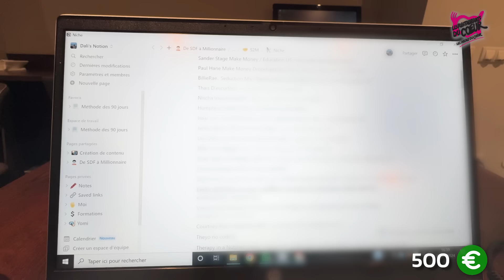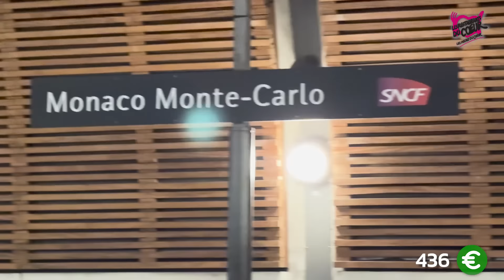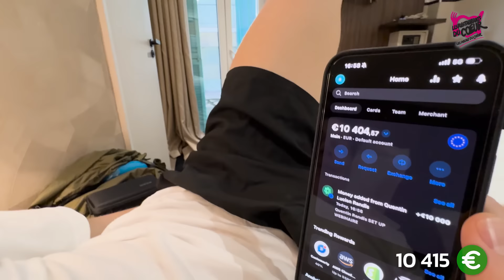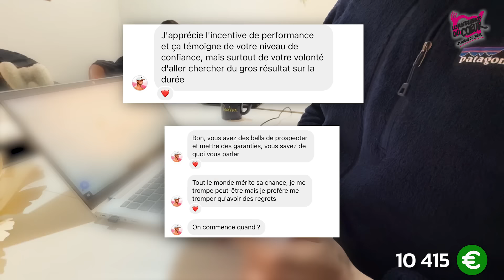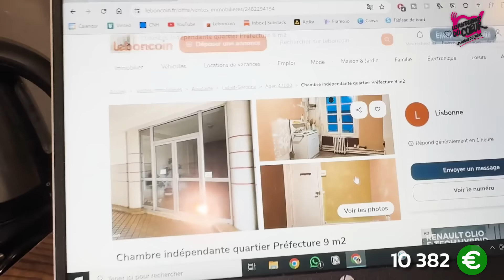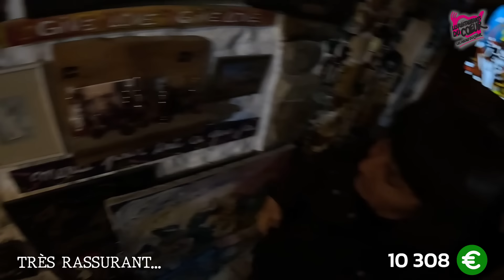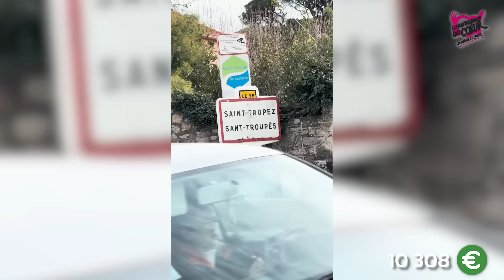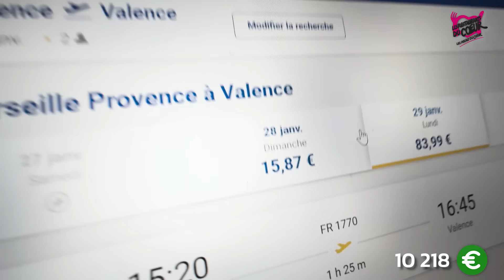SDF to Millionnaire: Déjà la fin de l’aventure ? (Semaine 3)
Dans cette vidéo :
0:00 Teaser
0:25 Jour 15
3:02 Jour 16
3:45 Jour 17
6:42 Pause
13:07 Jour 18
18:23 Jour 19
18:46 Jour 20
23:25 Jour 21